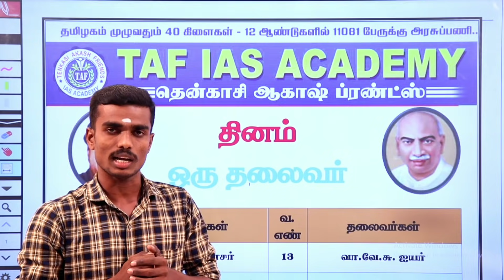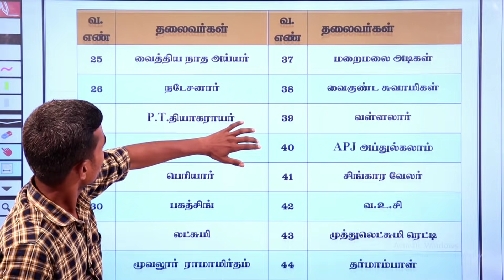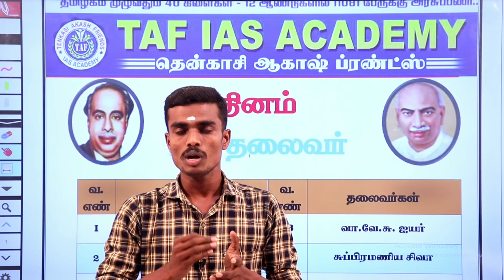TNPSC UNIT - 9 | தினம் ஒரு தலைவர் | ANNOUNCEMENT | TAF IAS ACADEMY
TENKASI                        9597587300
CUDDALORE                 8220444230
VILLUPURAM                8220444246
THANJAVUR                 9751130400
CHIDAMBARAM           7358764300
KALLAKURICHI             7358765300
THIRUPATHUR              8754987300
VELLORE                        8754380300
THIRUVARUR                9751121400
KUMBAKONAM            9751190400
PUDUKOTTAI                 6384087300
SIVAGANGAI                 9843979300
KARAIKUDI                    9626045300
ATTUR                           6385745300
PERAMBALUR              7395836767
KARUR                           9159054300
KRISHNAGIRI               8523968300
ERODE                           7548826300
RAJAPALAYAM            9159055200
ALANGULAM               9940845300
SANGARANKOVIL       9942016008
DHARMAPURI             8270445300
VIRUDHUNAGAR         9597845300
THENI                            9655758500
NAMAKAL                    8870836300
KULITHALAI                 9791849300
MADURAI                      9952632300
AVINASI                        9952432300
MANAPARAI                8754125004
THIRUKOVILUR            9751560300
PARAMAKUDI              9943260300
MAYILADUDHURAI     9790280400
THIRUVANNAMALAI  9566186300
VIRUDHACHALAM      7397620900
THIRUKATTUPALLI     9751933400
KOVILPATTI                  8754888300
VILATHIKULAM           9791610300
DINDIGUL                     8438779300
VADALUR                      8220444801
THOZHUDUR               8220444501